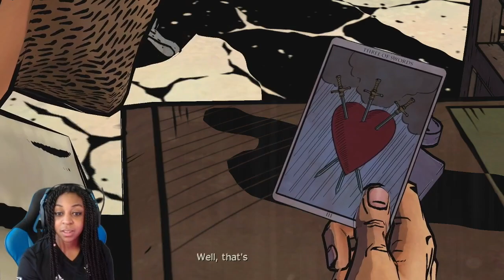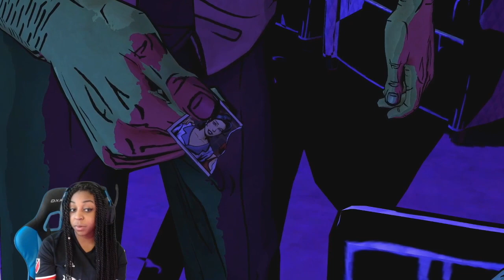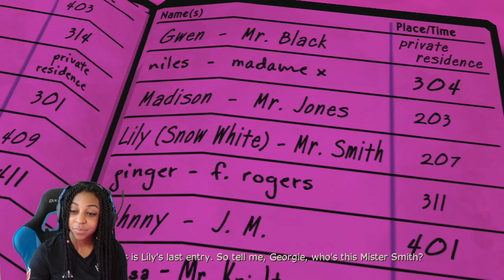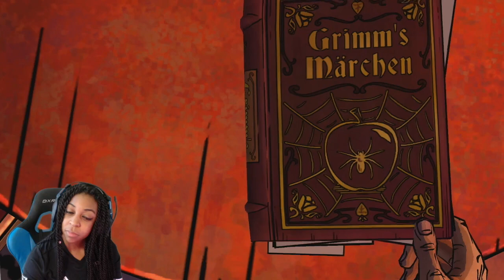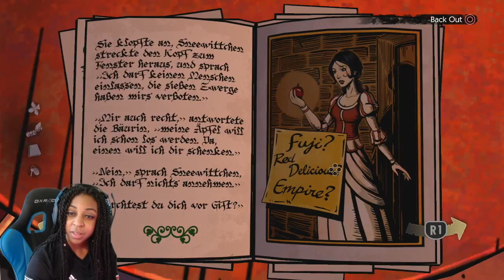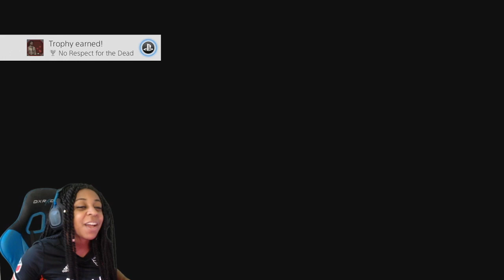WHY ARE YOU STILL ALIVE?!?!?! | The Wolf Among Us Episode 2 Gameplay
I honestly felt like the best Detective in this Episode lmao
I really put all the pieces together like a puzzle